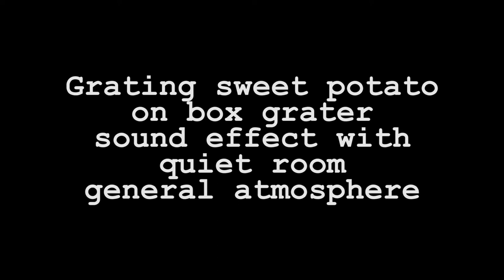Grating sweet potato on box grater sound effect